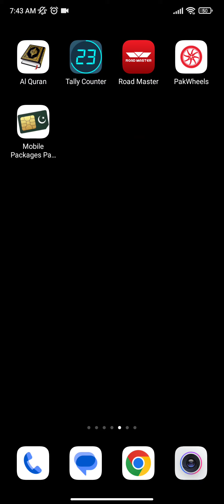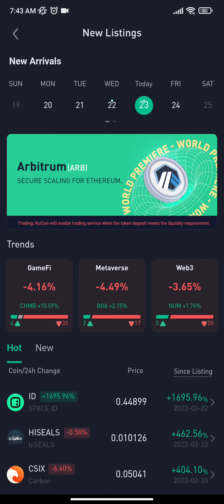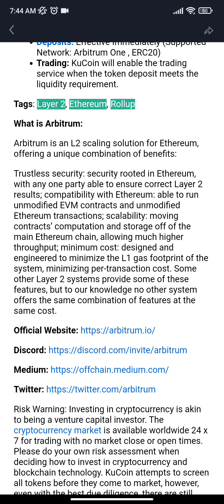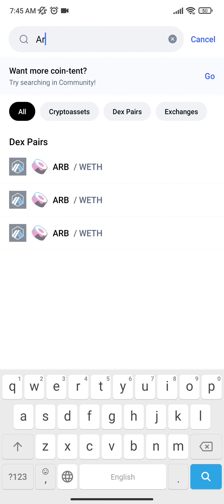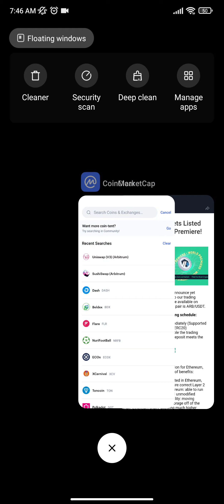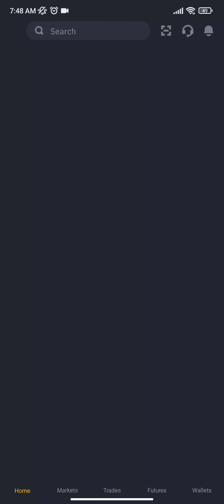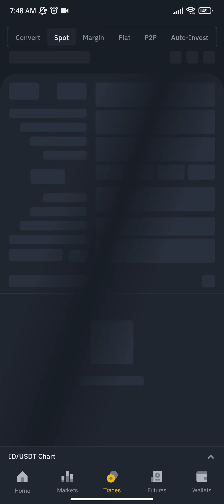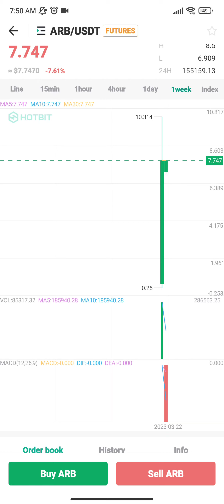Arbitrum (ARB) Coin Launch on Kucoin